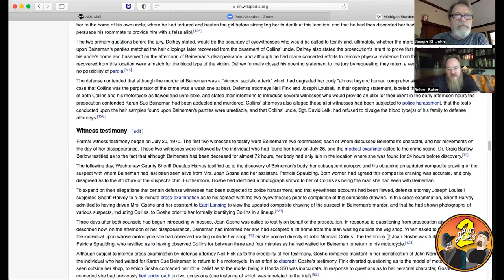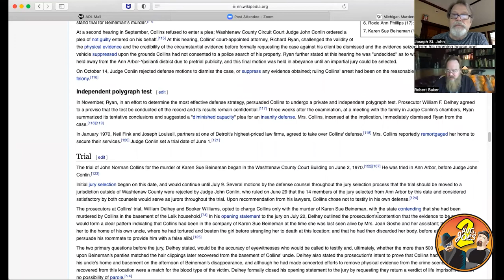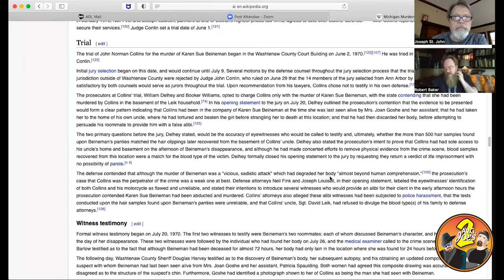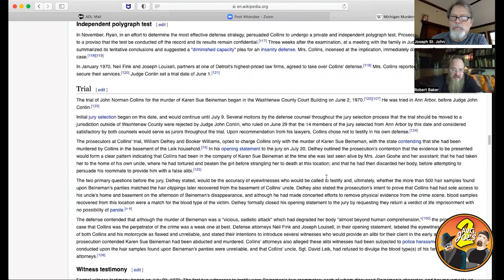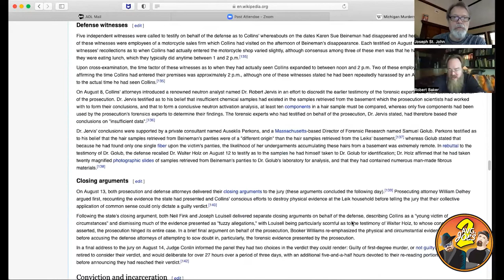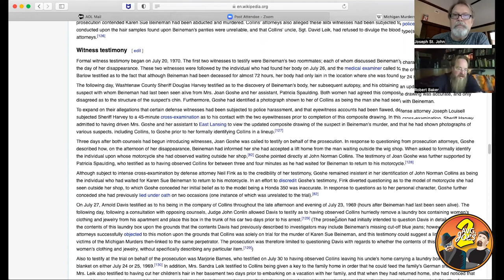2 Avg. Joes S02 E21 – Michigan Murders: John Norman Collins– “The Trial”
This week’s episode of Two Avg. Joes discusses:

• The Case of Gary Leiterman

• Michigan Murders

• John Norman Collins

• Karen Sue Beineman

The Michigan Murders: The True Story of the Ypsilanti Ripper's Reign of Terror

Catching Serial Killers: Learning from Past Serial Murder Investigations

Terror in Ypsilanti: John Norman Collins Unmasked by Gregory A. Fournier

The Committee to Free Gary Leiterman

Wrongfully Convicted by DNA...It Could Happen to You!